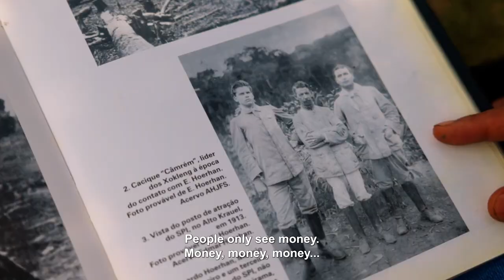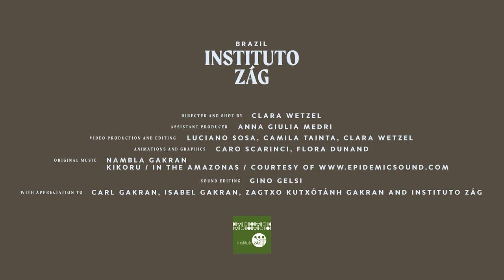PGM 147 - Mulher em Foco - Isabel Gakran - Diretora Ambiental do Instituto Zàg - 26/09/24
Instituto Zàg semeia preservação e resistência da Araucária.